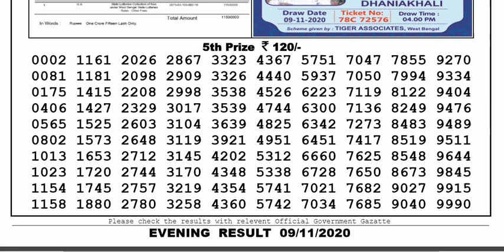Lottery Sambad Lottery Live 08.00pm 09.11.20 Nagaland State Lottery Result gdn